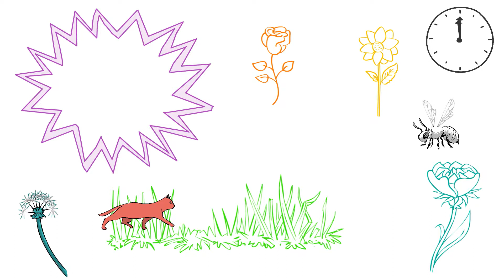Spring Is Here!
Need A Realtor Call Today!